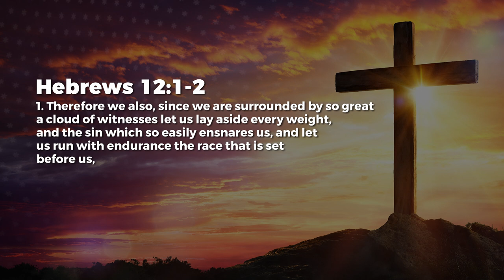Author And Finisher Of Our Faith - Jean George | Daily Devotion, September 12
Today's Daily Devotional: Author And Finisher Of Our Faith